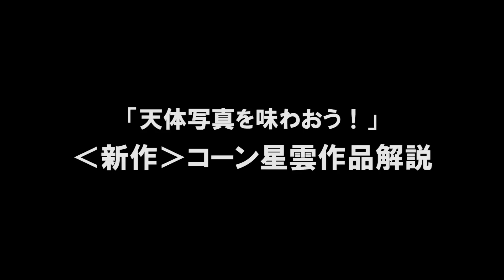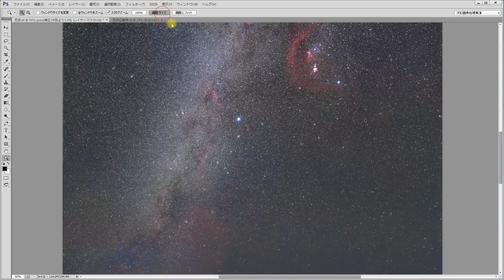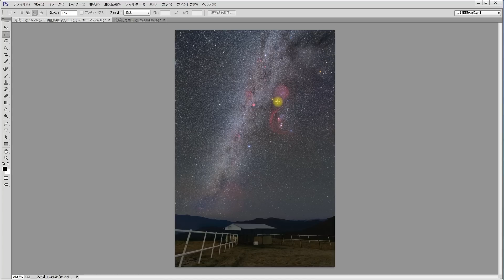天体写真を味わおう！新作 コーン星雲付近についての解説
PILOTFLY ジンバル 電動スタビライザーのショップを立ち上げました。

新星景写真・星野写真など天体写真関係の画像処理DVDはこちら。

天体写真をやらない方々に、天体写真の楽しさをお伝えするために作りました。